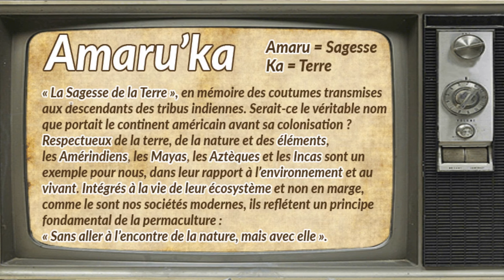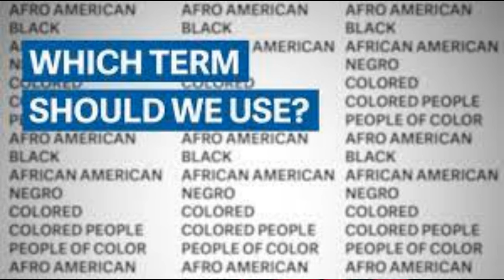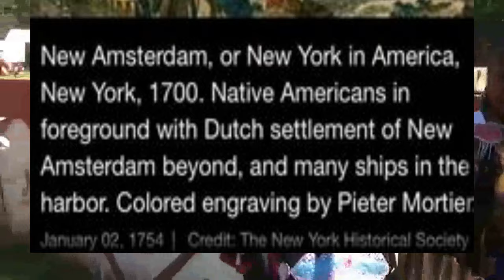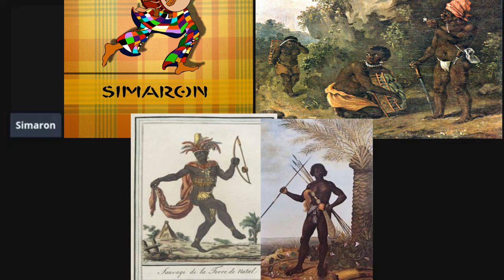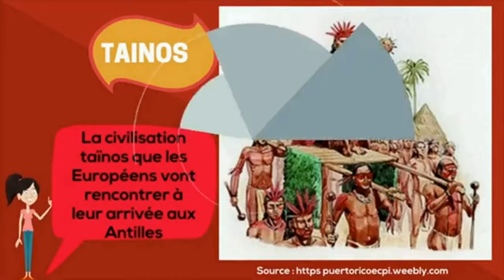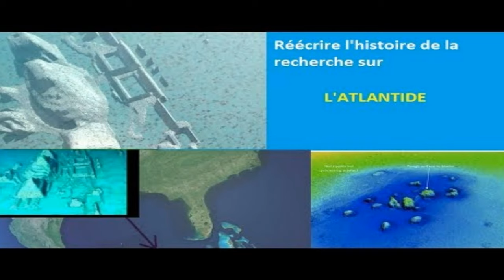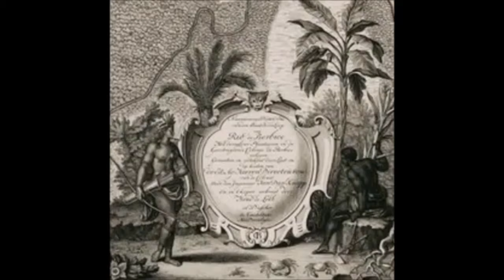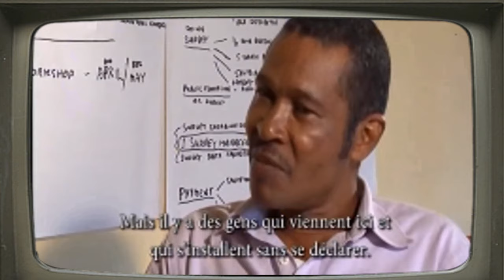🛑amaruka ⛔peau rouge visage Pâle☣️indien ☣️hollywood ☢️généalogie noir amérique ☣️S5 Ep2🛑